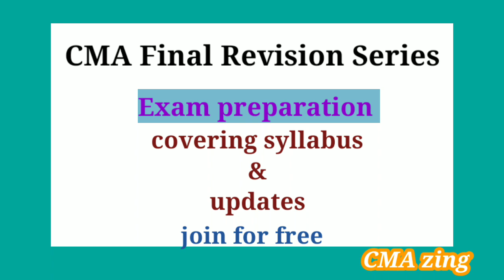CMA Final important update for exam revision regular youtube classes.